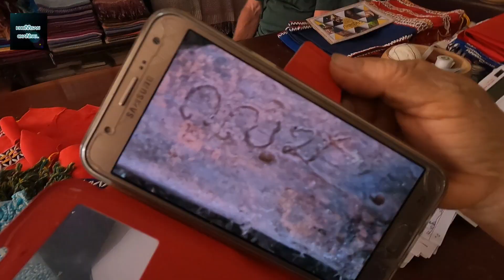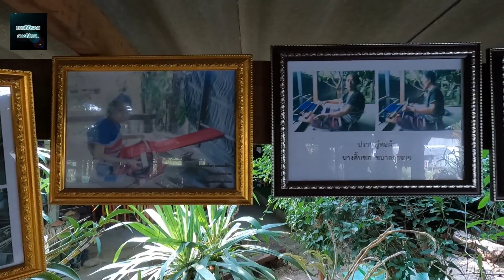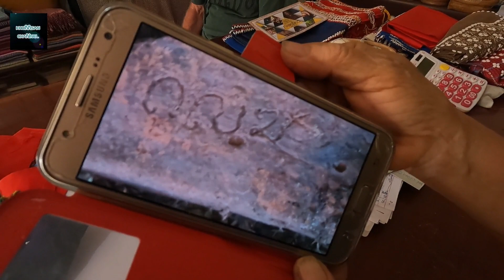"บ้านแม่ขนาด" เด ปอ ทู คืออะไร สร้อยลูกปัดบนผ้าทอมือแบบดั้งเดิมจริงๆ Ep.02 จบ.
บ้านแม่ขนาด อยู่ที่ หมู่ที่ 8 ต.ทากาศ อ.แม่ทา จ.ลำพูน
บนทางหลวงหมายเลข 1033 เข้าไปประมาณ 4 กิโลเมตร เป็นหมู่บ้านชาวเขาเผ่ากะเหรี่ยงปากะญอ มีชีวิตความเป็นอยู่เรียบง่าย ชาวบ้านยังคงแต่งกายด้วยชุดชาวเผ่า ผู้หญิงที่มีครอบครัวแล้วนุ่งผ้าถุงสีแดง คาดลายสีต่าง ๆ ที่ทอขึ้นเอง ปักด้วยลูกเดือยและตกแต่งด้วยผ้าสีแดง ผู้หญิงโสดใส่ชุดยาวสีขาว แต่งลวดลายด้วยสีต่าง ๆ ส่วนผู้ชายใส่เสื้อโพล่งสีแดง กางเกงสะดอหรือโสร่ง ชาวบ้านส่วนใหญ่ทอผ้าใช้เองตั้งแต่ขั้นตอนการปลูกฝ้าย ปั่นด้าย ทอผ้า และประดับลูกเดือย มีการสืบทอดต่อกันมาจนถึงรุ่นลูกหลาน ภายในหมู่บ้านมีกลุ่มทอผ้าจำหน่ายผลิตภัณฑ์ชาวเขาและสิ่งทอทุกชนิด เปิดทุกวันเวลา 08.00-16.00 น. สอบถามรายละเอียดเพิ่มเติมได้ที่ โทร. 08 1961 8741, 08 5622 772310
พระนางจามเทวีจึงได้พำนักอยู่ในพระราชวัง และได้เห็นฟาน (เก้ง ) มีขนสีทอง ซึ่งเก่งมาจากพญาเม็งราย หลงเดินเข้ามาในเมือง ผ่านหน้าพระพักตร์ของพระนาง พระนางอยากได้เก้งตัวนั้น จึงบอกให้เสนาอำมาตย์จับเก้งตัวนั้นไว้ เก้งจึงกระโดดหนีไปหลบอยู่นอกกำแพงเมืองทางด้านทิศใต้ ( ปัจจุบัน เรียกที่นั้นว่า ประตูลี้ ) เก้งได้วิ่งหนีมาหลบอีกที่หนึ่ง ซึ่งลักษณะเป็น สันดอน พวกเสนาทหารก็พากันมาล้อมจับเก้งที่นั่น จึงเรียกที่นั่นว่า สันดอนล้อม ปัจจุบัน คือหมู่บ้านสันดอนลอม

พวกทหารติดตามมาได้สักพักหนึ่งจึงหยุดปรึกษากัน และได้ตัดต้นไม้มาต้นหนึ่ง ยาว 24 ศอก เอาผ้าสีชมพูผูกไว้เป็นเครื่องหมาย ไม่ให้หลงทาง จึงเรียกที่นั่นว่า สันต้นธง เป็นหมู่บ้านในปัจจุบัน และเก้งจึงวิ่งไปหลบอยู่ที่ใต้ต้นไม้โพธิ์ ซึ่งมีกิ่งย้อย ปัจจุบัน คือ บ้านศรีย้อย เก้งได้วิ่งข้ามแม่น้ำใหญ่ไป เหล่าทหารเห็นดังนั้น จะข้ามน้ำตามเก้งไป จึงได้ใช้เชือกและเถาวัลย์มาผูกข้ามลำน้ำใหญ่นั้นไป เรียกที่นั่นว่า ท่าจั๊ก ปัจจุบันคือ ท่าจักร

เมื่อเดินทางข้ามแม่น้ำมาจึงมาพบหนองน้ำแห่งหนึ่งซึ่งมีเต่าเต็มไปหมด เรียกที่นั่นว่าบ้านหนองแห่ง เดินทางต่อมาอีกสักระยะหนึ่ง เสบียงอาหารที่นำติดตัวได้หมดลงจึงเรียกที่นั่นว่า บ้านเสี้ยง ( ปัจจุบัน คือ บ้านเส้ง ) ทหารได้ติดตามรอยเท้าเก้ง พบคนแก่ คนหนึ่งจึงได้ถามว่าพบเก้งผ่านมาทางนี้หรือเปล่า คนแก่ได้บอกว่าเห็นเก้งเข้าไปในป่า ทหารจึงตัดไม้มาล้อมรั้ว ยิงปืนให้เกิดเสียงด้งกึกก้องจึงเรียกที่นั่นว่า บ้านก้อง เก้งได้ยินเสียงปืน ตกใจวิ่งหนีออกมา ทหารคนหนึ่งสามารถจับเก้งได้ จึงเรียกที่นั่นว่า บ้านปู่จั้ว (ปัจจุบันคือ หมู่บ้านบูชา) แต่เก้งสามารถดิ้นหลุดและหนีออกได้อีก ทหารได้ติดตามเก้ง ตัวนั้น พบคนแก่อีก จึงถามหาเก้งอีก คนแก่ตอบว่าเห็นเก้งซึ่งมีลักษณะ หลังแป้น จึงเรียกที่นั่นว่า บ้านแป้น ตามเก้งมาอีกนิดหนึ่ง ทหารเห็นเก้งวิ่งไปจึงยกมือชี้นิ้ว เรียกที่นั่นว่า บ้านเหมืองจี้ จึงตามเก้งมาติดๆ แต่ก็ตามไม่ทันเก้ง เรียกที่นั่นว่า บ้านป่าตัน ทหารจึงติดตามไม่ลดละจนมาพบหมูป่าตัวหนึ่ง หมูป่าเห็นผู้คนจำนวนมากก็ตกใจ วิ่งหนีขึ้นเขาลูกหนึ่ง เรียกที่นั่นว่า หมูเวิ้งปัจจุบันคือ บ้านหมูเปิ้ง ทหารได้ติดตาม จนมาถึงที่หนึ่งลักษณะคับแคบมากมีทางเดินเล็ก ๆ เดินลำบากมากจึงเรียกที่นั่นว่า บ้านฝั่งหมิ่น เก้งได้ข้ามแม่น้ำอีกสายหนึ่งเรียกว่า (น้ำแม่ถ้า) ปัจจุบันคือ แม่น้ำทา เก้งได้วิ่งมาถึงหมู่บ้านเล็กๆ แห่งหนึ่ง ที่นั่นมีลำห้วยเล็กๆ ทหารจึงเอาปืนมาแจกจ่ายกันเรียกที่นั่นว่า ห้วยปันปืน ปัจจุบันอยู่ในตำบลทาขุนเงิน
ทหารติดตามมาหลายคืนหลายวัน มาถึงแม่น้ำสายหนึ่ง จึงหยุดพัก เพราะรู้สึกปวดเมื่อย จึงเรียกว่า แม่น้ำเม่ย ปัจจุบันคือ แม่น้ำเมย จึงได้เดินทางต่อไปอีกถึงเนินสัน แห่งหนึ่ง ซึ่งเดินทางมาถึงสว่างพอดี ที่นั่น จึงเรียกว่า สันจอมแจ้ง ปัจจุบันคือ บ้านสวนหลวง เมื่อเดินทางมาอีกระยะหนึ่งจึงได้วางหาบข้าวของสัมภาระทั้งหมด ที่นั่นจึงเรียกว่า บ้านป๋ง ปัจจุบันคือ บ้านปง ทหารได้แยกเป็น 2 กลุ่มติดตาม กลุ่มที่หนึ่งเดินตามฝั่งแม่น้ำ เรียนกว่า แม่น้ำขนาด

อีกกลุ่มได้เดินข้ามแม่น้ำและได้ขึ้นทาดอน และได้เห็นแต่หน้าเก้ง ที่นั่น จึงเรียกว่า แท่นหน้าพ่าน ปัจจุบันเรียก ทุ่งหน้าฟาน เก้งได้กระโดดหนีมาอยู่ ด้านทิศตะวันตกของเขาลูกนี้ จึงสร้างวิหารไว้หลังหนึ่ง ปลูกต้นมะขามไว้หนึ่งต้นเรียกที่นั่นว่า วัดน้อย (ปัจจุบันไม่มีแล้ว) เมื่อหมู่เสนาอำมาตย์มาพบกันขึ้นมาเขาลูกนี้อีกหมู่หนึ่งบอกว่าขึ้นมาเขาลูกนี้ จึงเกิดการสาบานกันที่นั่นเรียกว่า ทุ่งสบด จนถึงปัจจุบัน และเก้งตัวนั้นได้ขึ้นมาบนเขาลูกนี้ เข้าในถ้ำเมื่อจับถูกต้องตัวเก้งเป็นที่อัศจรรย์เก้งจึงกลายหินสีทอง พระนางเจ้าจามเทวีจึงรวบรวมเสนาอำมาตย์ พร้อมก่อสร้างเจดีย์ครอบไว้ ปลูกต้นไม้อันเป็นมงคลไว้ 3 ต้น ต้นมะขามด้านทิศใต้ ต้นพิกุลอยู่ด้านทิศเหนือ ต้นสารภี อยู่ทางทิศตะวันออกเดิมเรียนชื่อ วัดดอยขำ หรือ สุวรรณบรรพต ปัจจุบันวัดดอยคำ เป็นตำนานที่เล่าสืบต่อกัน